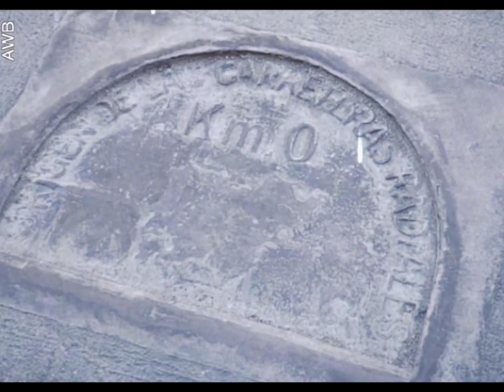spain vlog🇪🇸: airport, visiting madrid and salamanca, school trip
spain vlog🇪🇸

spent one week in spain with my school.
here’s a little video with some highlights about the trip!